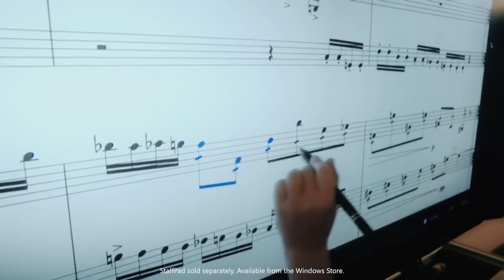De Wolfe Music Showreel 2017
Our 2017 showreel, highlighting some of the exciting projects we have featured in or worked on in the last 12 months.

‘Ooh Mama’ by Kelly Mac, Davey Nate and William Nieves Jr.
‘Ready To Roll’ by Hermann Langschwert
‘Be Free Again’ by Vladimir Hudec